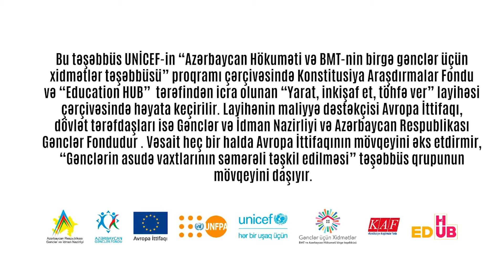Gənc Parnikçi Qısa Film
Reklamların, Sosial Çarxların, Bədii və sənədli filmlərin çəkilişi.Musiqilərin Aranjemanı.